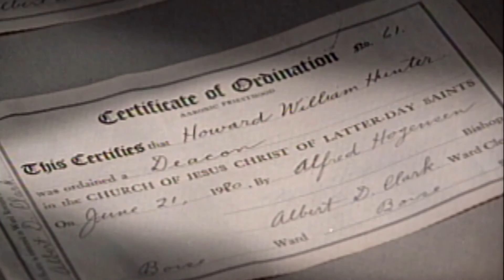Preparation of Howard W. Hunter: Desire to Pass the Sacrament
Young Howard W. Hunter sought the permission of his father, who was not a member of the Church, to be baptized and ordained a deacon.
to learn more about the life and teachings of Howard W. Hunter.

The Prophets of the Restoration series highlights key events and teachings in the lives and ministries of the Presidents of The Church of Jesus Christ of Latter-day Saints.